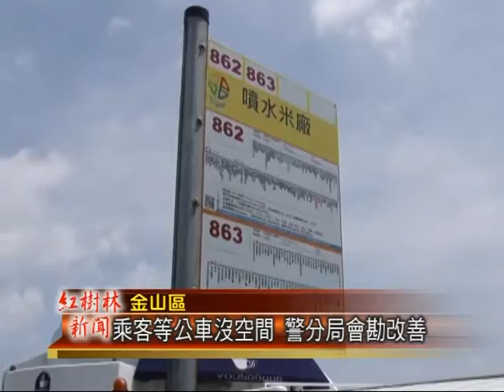1040616紅樹林有線新聞 乘客等公車沒空間 警分局會勘改善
金山區跳石海岸的台二線上，往石門方向有一站淡水客運的停靠站，由於這座公車站牌，路旁是畫設紅線，加上有公路總局景美段所設罝的護欄，讓乘客沒有空間可公等車，只能站在馬路上，相當危險，因此今天金山警分局，就邀集市府交通局，以及公路總局，來到現場會勘，討論要如何解決問題。